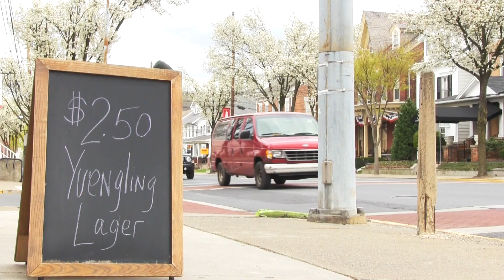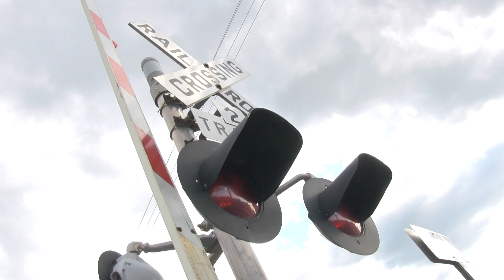One Last Time - EPISODE 1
Hey everyone, check out the first episode of our new web-series One Last Time!

One Last Time tells the tale of Brian, a former super-hero, who faces a life-changing decision that will bring him face to face with the demons of his past.

One Last Time is our 'no-budget' take on the super-hero genre, our anti-thesis to huge Hollywood blockbusters. Hope you all enjoy! And since it is a super-hero movie, make sure to watch all the way through until the end!

Let us know what you think and drop us some feedback and share!